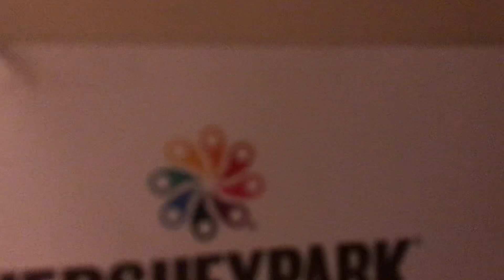I made something for Hershey park because I love Hershey park and all the stuff to